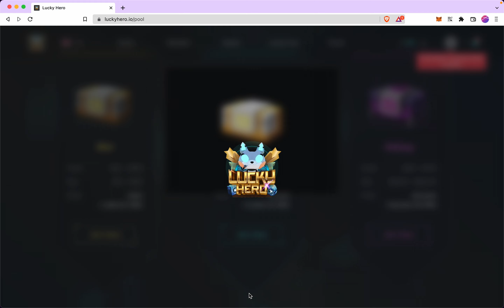HƯỚNG DẪN BẠN THAM GIA POOL, MUA GÓI ĐẦU TƯ LUCKY HERO BẰNG USDT